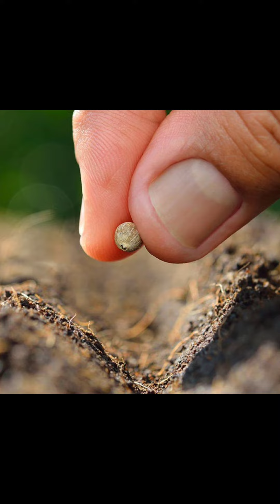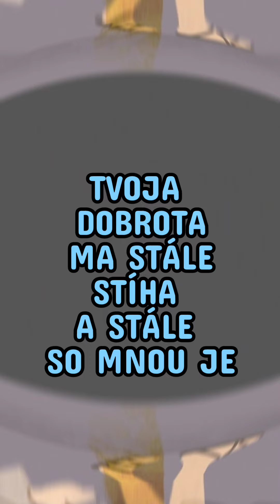Tvoja dobrota ma stále stíha ❤️